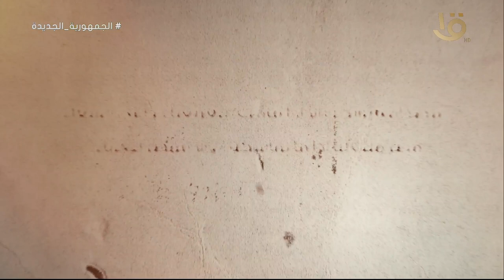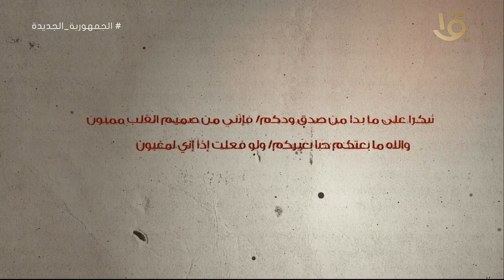حكاية أول نائب عام في مصر.. الشاعر والملحن إسماعيل صبري